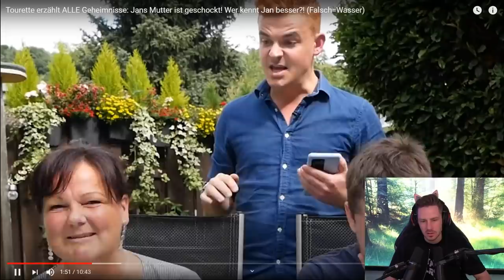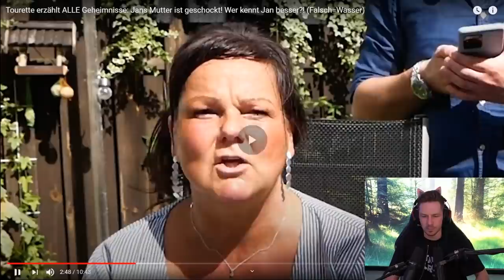Reaktion auf Tourette erzählt ALLE Geheimnisse: Jans Mutter ist geschockt! REWI auch!